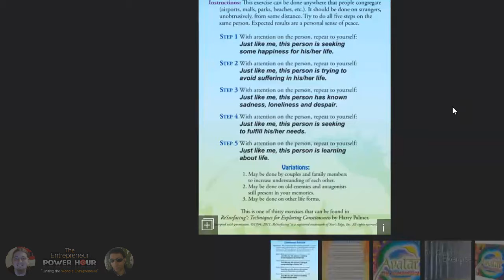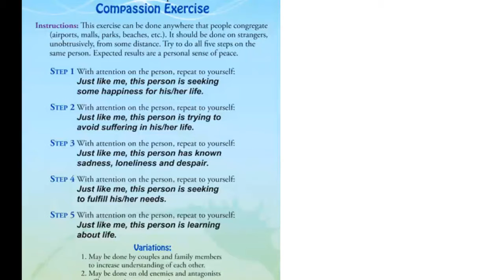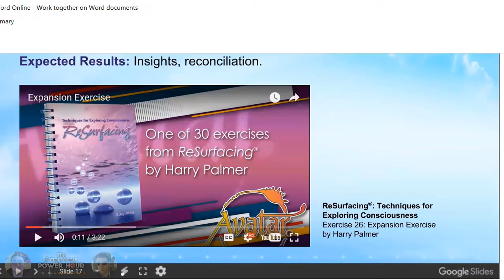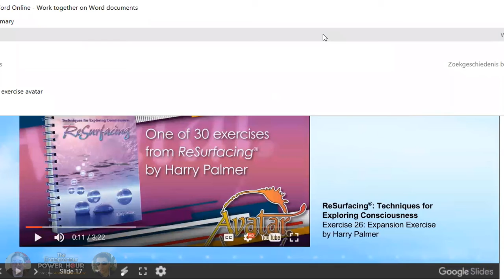how to achieve health and higher consciousness part 4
Life can be beautiful and amazing everyday!! If you cultivate an awareness that reaches across the universe and embrace good health you cannot help but feel great! There is a certain magic about people who seek to know more about themselves and the environment around them. If you an entrepreneur this epically helpful to discovering who you are and what you truly want to do! In addition, working towards and achieving great health while increasing your awareness of the world will help you achieve a state of blissfulness to overcome any obstacles you’re currently facing! As entrepreneurs we are excited to bring you an experience that will not only change your life but give you the ability to find meaning in what you’re doing now and what you do in the future. The Entrepreneur Power Hour is proud to present How to Achieve Health & Higher Consciousness with Adam N Williams!! Adam will help us cultivate a world view of personal empowerment and happiness through consciousness expansion and good health. If you’re an entrepreneur get excited to an amazing hour of power!! This is a mastermind you will not want to miss!! Join us via zoom at 7:30 pm est , 6:30 cst, and 4:30 pst on 7/18/2017!

1. What is consciousness?
2. Why is is important to entrepreneurs ?
3. How can consciousness improve your health ?
4. How can consciousness improve your creativity

Topic: Entrepreneur Power Hour Mastermind Room